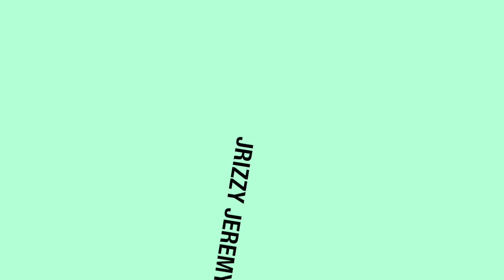Why Do People Do This?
Can someone explain why people do this? Things that annoy me!